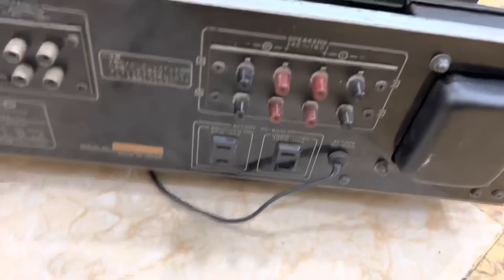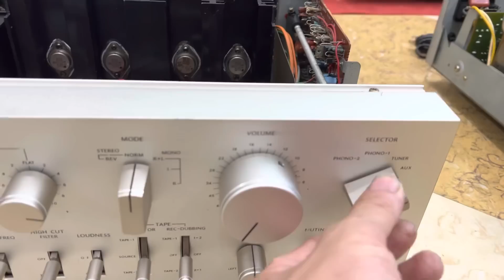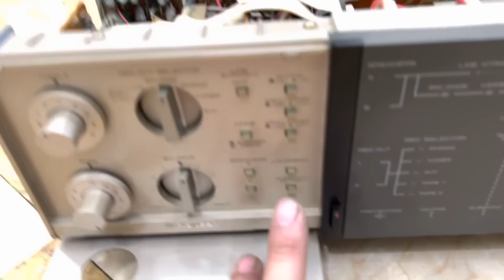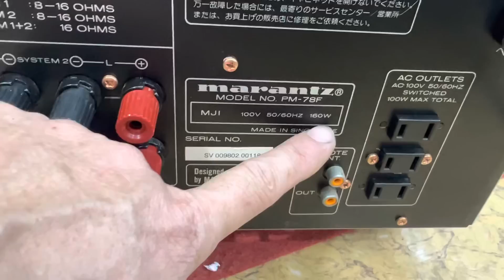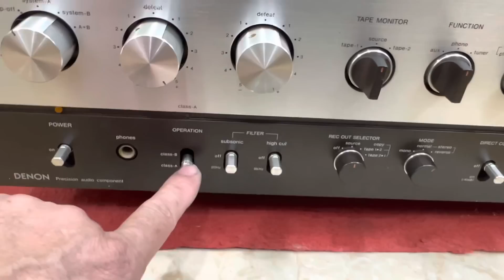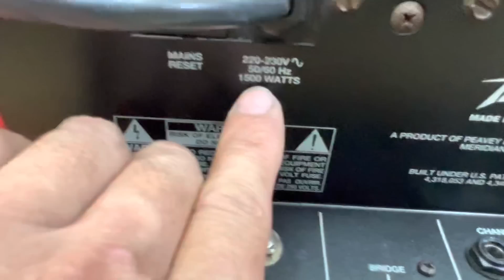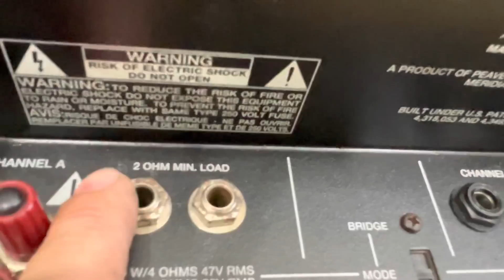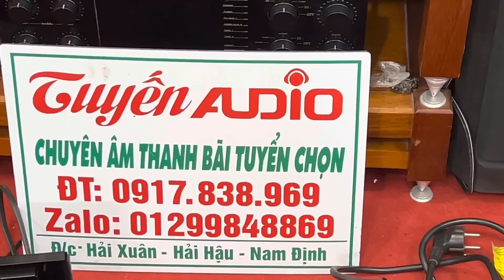Amply công Xuất 1500W đánh 24 motorola giá thanh lý 2.6 triệu TUYẾN AUDIO 0917 838 969